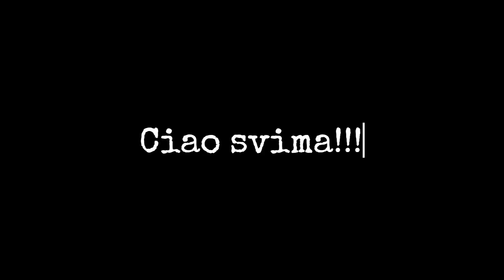Merima Omeragić nam zbori te mudrošću žubori (11. VIII 2024)